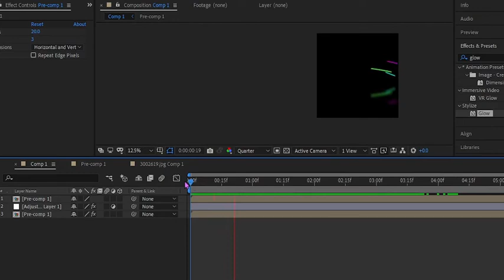INTRO CLIP FOR YOUTUBE CHANNEL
SHORT INTRO CLIP DONE IN AFTER EFFECTS 2020.

Creating short intro clip for YouTube channels. Using After Effects to create these cool intro clips. Its just a time-lapse clip doing this work took me almost week. I can upload short tutorial on how to make this intro clip.
I too watched few tutorials to create my own intro clip and will be doing few more in different styles.

Title : Intro Clip For YouTube Channel.
Tool Used : After Effects 2020.